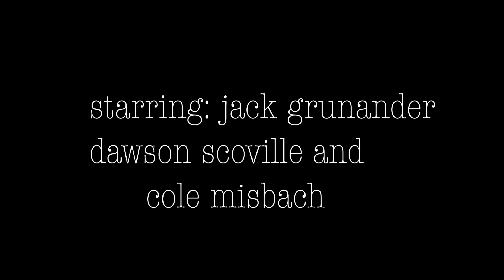Pickled 3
Directed by Cary Leavy